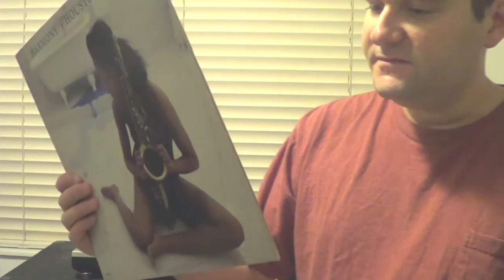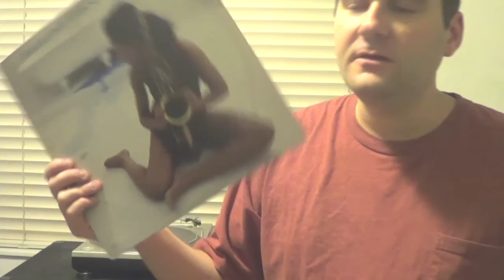Sweetback and Houston Person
Sweetback's Au Natural samples the drums from I No Get Eye For Back by Houston Person.